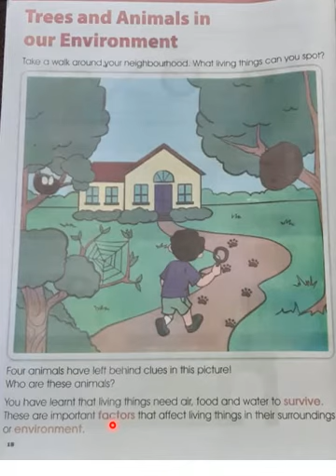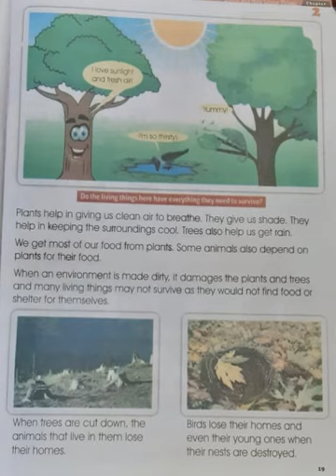APSACS Class 2 Integrated Studies Chapters 2 Page 18 19 Army Public School APS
APSAC